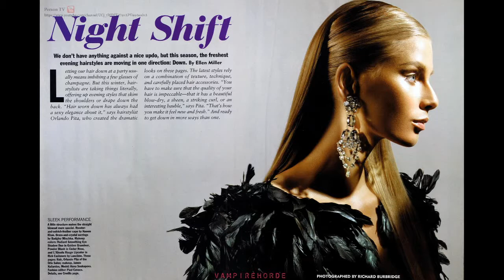Хана Соукапова (Hana Soukupova) musical slide show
Хана Соукапова (Hana Soukupova)